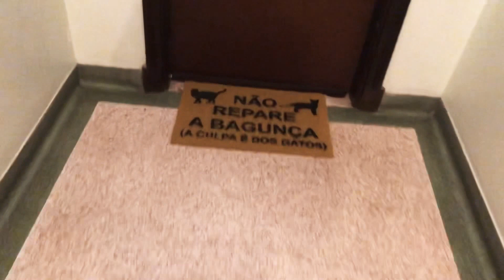Canta Comigo #3 - Bastidores #3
QUER SER MEU ALUNO? CONHEÇA MEU CURSO DE CANTO 🎤

FACE: ANNY CEE

Onde você pode fazer download das minhas músicas:
You can download my original songs
GooglePlay